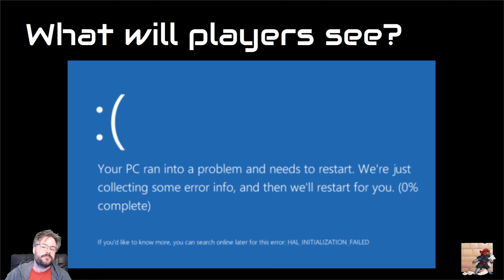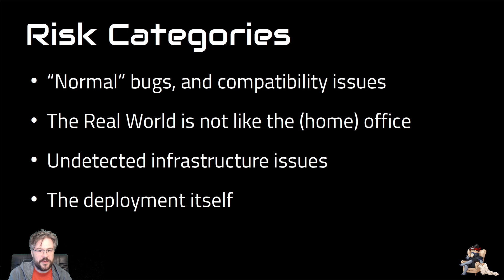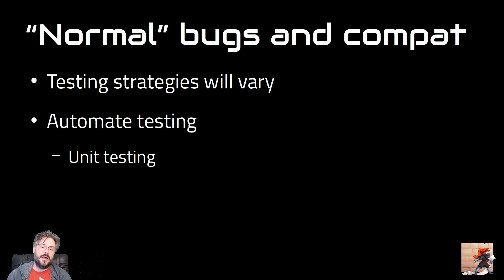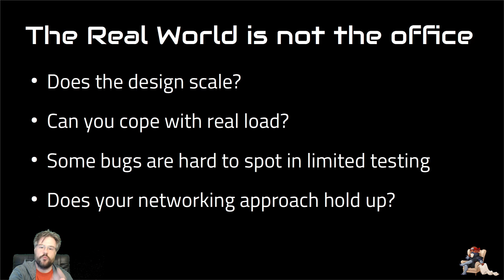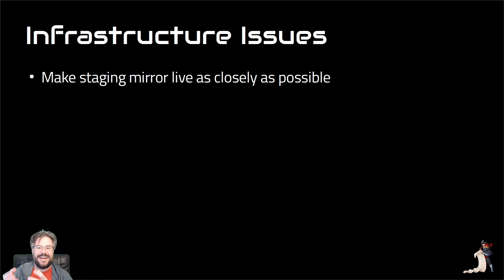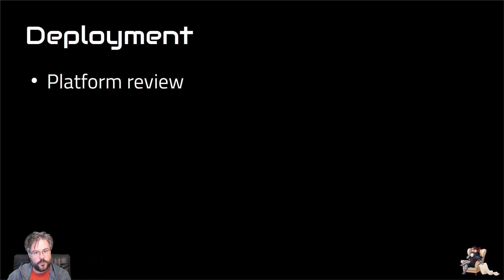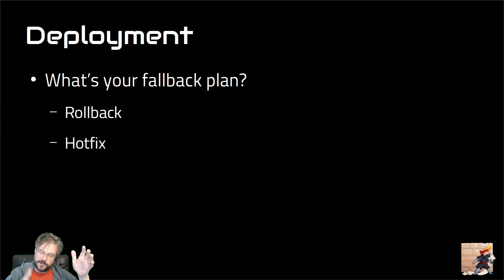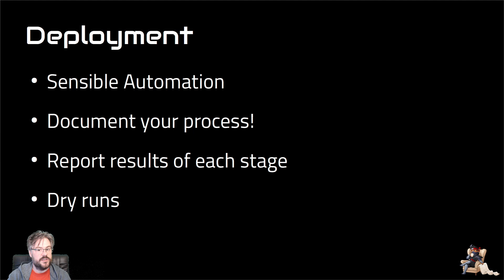Playing with Live Electricity: Maintain Live Games without Getting Burned: IWOCon 21 - Chris Knowles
Playing with Live Electricity: Maintain Live Games without Getting Burned by Chris Knowles

Presentation gave during IWOCon 2021.